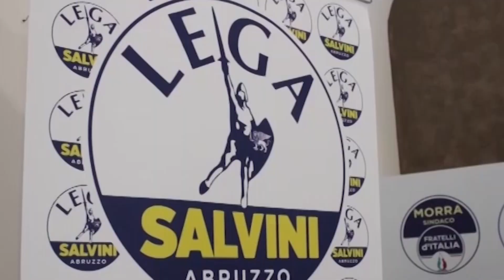Politica | Arianna Fasulo (Lega Teramo): "Pronti al dialogo con i civici se non autoreferenziali"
| SUPER J |

Contatti Redazione:
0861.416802